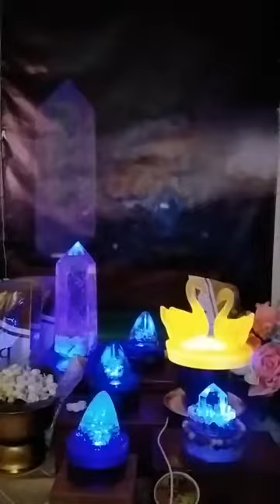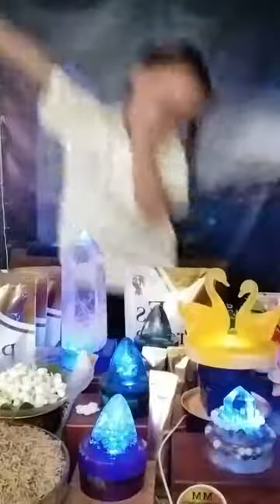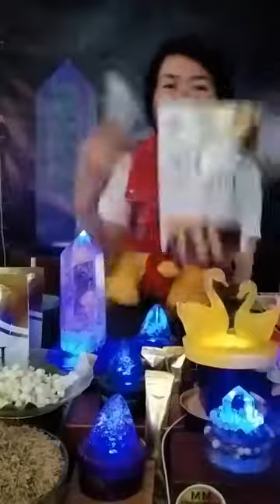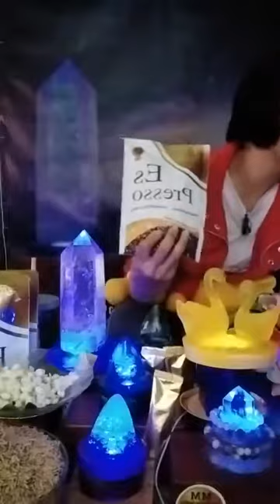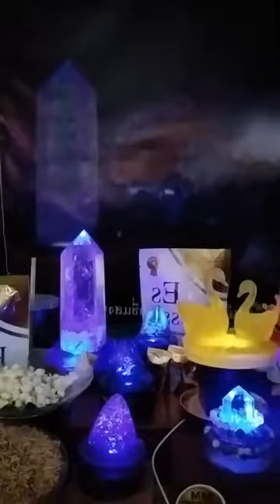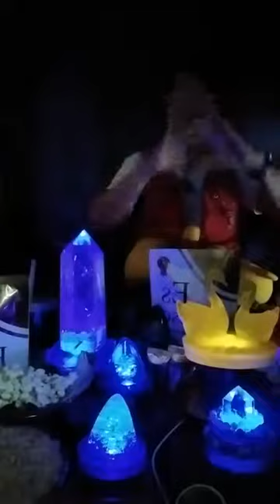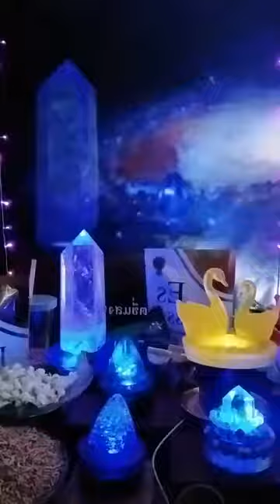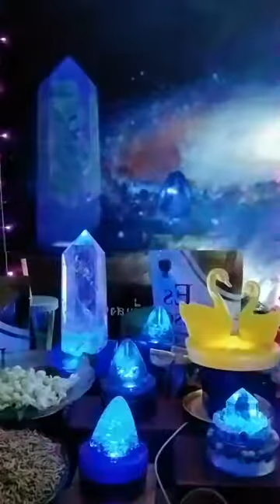เชื่อมพลังทวยเทพ พร้อมส่งพลังให้ดวงจิตที่ต้องการพลังคริสตัล